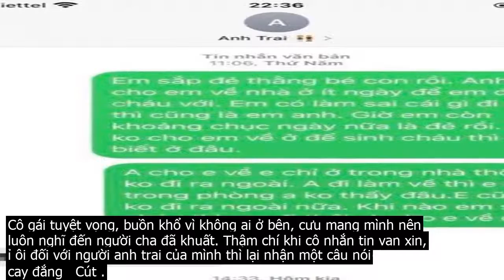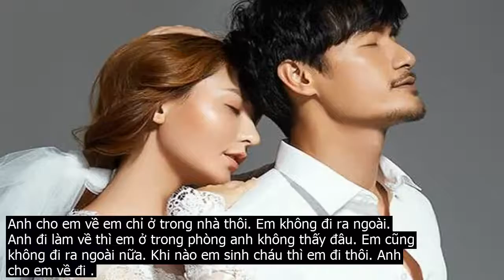Lỡ có bầu trước, cô gá.i cay đắng nhận phản ứng "đáng sợ" từ chính gia đình mình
Có bầu trước khi cưới không còn là chuyện hiếm, chính người trong cuộc cũng từng chọn cách này để sớm có con và cũng muốn thử chuyện bầu bí. Nhưng cũng vì lý do đó mà nhiều cô gái bị lừa lọc tự biến mình thành nạn nhân. Bị lừa có bầu rồi không được chấp nhận, không được cưới, nhiều người chọn cách làm mẹ đơn thân.Những lúc ấy, gia đình ruột thịt chính là nơi mà họ bấu víu vào. Nhưng không phải cô gái nào cũng may mắn có được điều đó. Nhiều người chỉ vì chuyện có bầu trước mà bị chính gia đình mình ruồng bỏ giống như câu chuyện của cô gái được chia sẻ trên mạng xã hội mới đây Mình đang chịu nhiều nỗi đau về thể xác và tinh thần. Mình biết mình đã sai và giờ đến cả gia đình không chào đón thì chẳng ai có thể yêu thương mình cả.Mình ước bố còn sống, biết đâu bố sẽ mở cửa chờ mình ở đấy .Cô gái tuyệt vọng, buồn khổ vì không ai ở bên, cưu mang mình nên luôn nghĩ đến người cha đã khuất. Thậm chí khi cô nhắn tin van xin, ỉ ôi đối với người anh trai của mình thì lại nhận một câu nói cay đắng   Cút . Em sắp đẻ thằng bé con rồi. Anh cho em về nhà ở ít ngày để em đẻ cháu với. Em có làm sai cái gì đi nữa thì cũng là em anh. Giờ em còn khoảng chục ngày nữa là đẻ rồi. Anh không cho em về để sinh cháu thì em biết ở đâu.Anh cho em về em chỉ ở trong nhà thôi. Em không đi ra ngoài. Anh đi làm về thì em ở trong phòng anh không thấy đâu. Em cũng không đi ra ngoài nữa. Khi nào em sinh cháu thì em đi thôi. Anh cho em về đi .Đọc những dòng chia sẻ này, cư dân mạng không thể không thương cảm. Hoàn cảnh này nếu là thật thì quá chua xót. Nhiều người cho rằng đây là một câu chuyện cần phải suy ngẫm. Cô gái dù có sai lầm, trót dại có bầu trước để gia đình bị liên lụy nhưng gia đình, tình thân, máu mủ ruột già mới là quan trọng nhất. Dù ai có phạm lỗi lầm thì cũng hi vọng có được cơ hội sửa sai. Người thân của mình sai và cần nơi nương tựa thì không nơi nào bằng gia đình của mình. Ấy vậy mà cô gái nhận về toàn lời đắng cay.Câu chuyện này chính là một hồi chuông cảnh tình cho những sai lầm trong tình yêu và cũng là lời nhắn nhủ rằng, con người ở đời ai cũng mắc sai lầm và quan trọng là họ đã thực sự nhận ra lỗi và muốn sửa sai. Lúc đó, cần nhất chính là người thân bên cạnh, một lời động viên, an ủi chứ không phải là thứ gì đó cao siêu...